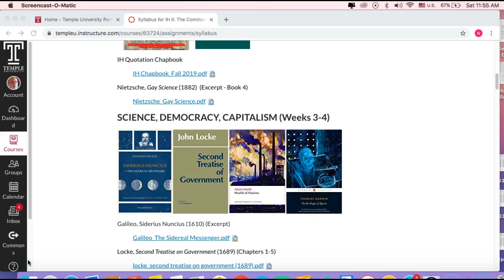Podcast 3.2 (Science, Democracy, Capitalism)